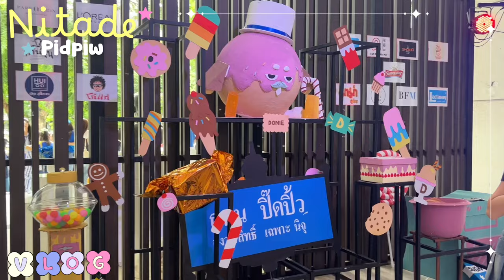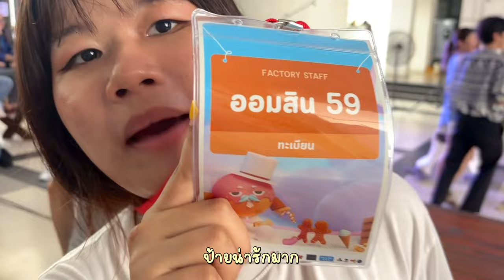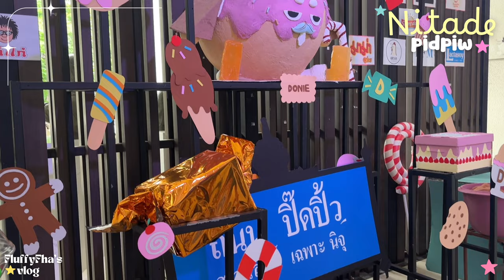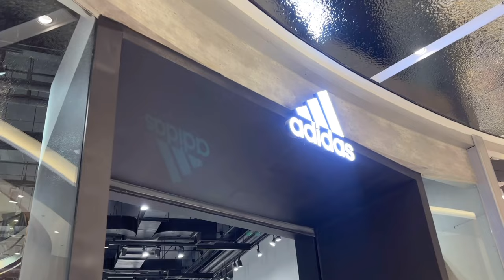Nitade Pidpiw ✿🍒 | vlog งานรับน้องนิเทศจุฬาฯ “นิเทศปิ้ดปิ้ว” ปีนี้เป็นยังไงบ้าง??